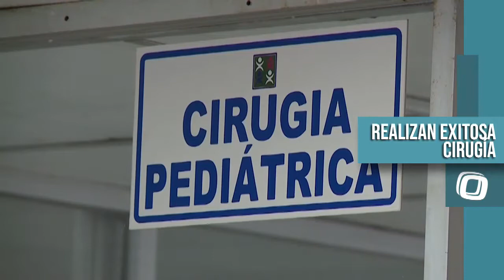México y EU alcanzan acuerdo el TLCAN | RESUMEN 27 AGOSTO